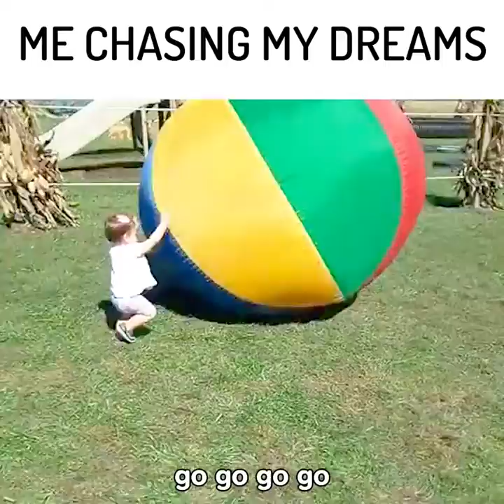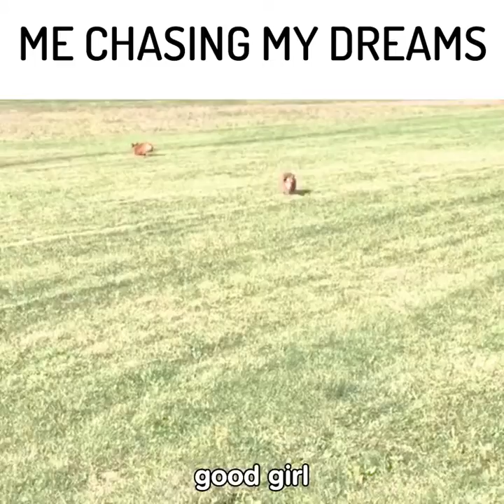A Very Funny Video Collection, Funny Babies Make You Laugh a lot.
FunnyVideos InspirationVideos FunnyJokes Funny Kids Compalition Video, Best Kids Fails.